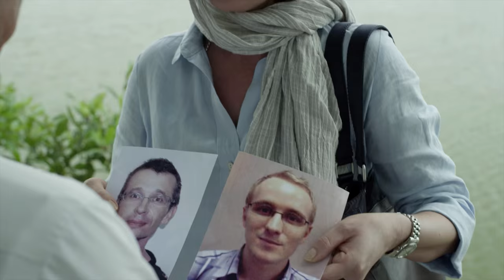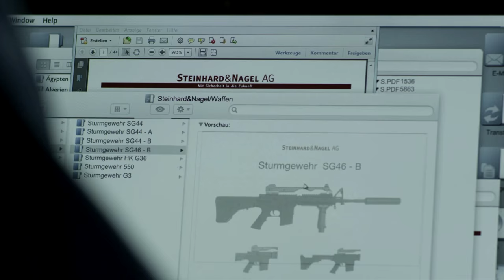HD-Trailer DIE DIPLOMATIN - Entführung in Manila // Folge 2 (2016) // UFA FICTION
// "Die Diplomatin - Entführung in Manila". Die zweite Folge unserer neuen TV-Reihe, am 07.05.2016 um 20.15 Uhr im Ersten!

Natalia Wörner spielt Karla Lorenz, die im Auftrag des Auswärtigen Amtes auf der ganzen Welt im Einsatz ist, um deutschen Bürgern in Krisensituationen zur Seite zu stehen. Mit ihren unkonventionellen Methoden stößt sie bei ihren Vorgesetzten dabei immer wieder auf Widerstand. An ihrer Seite spielen u.a. Thomas Sarbacher, Jannik Schümann, Susanna Simon und Udo Wachtveitl.